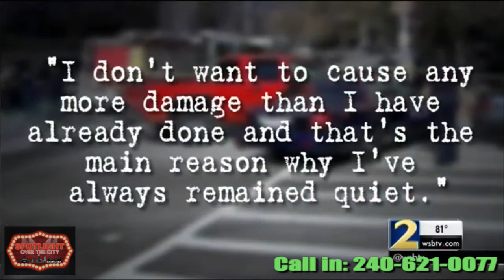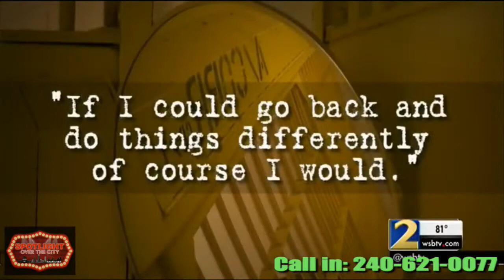Spotlight Over The City!!! Amazing interview with Author Mark Nichols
Mark brother of court room shooter Brain Nichols tells of their childhood and why his brother may have snapped and killed a judge and three others in Atlanta Courtroom...